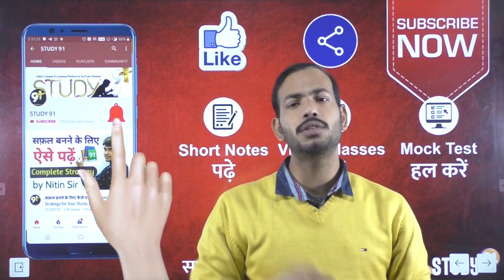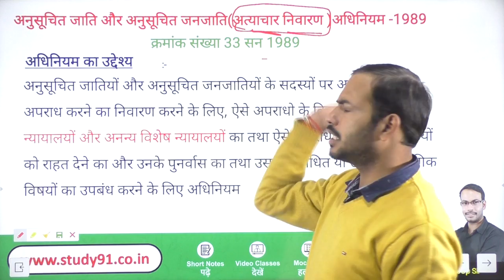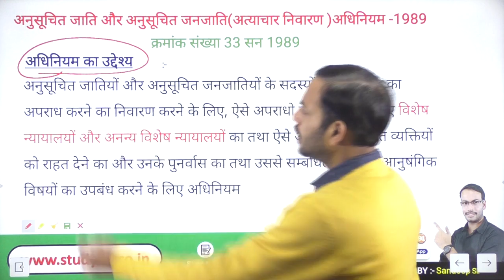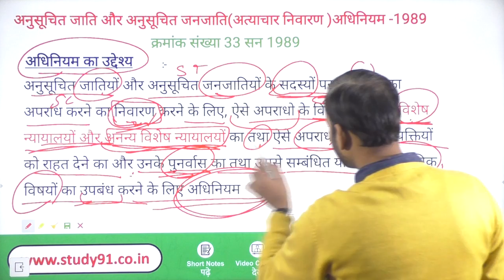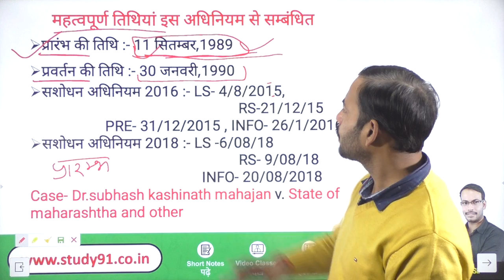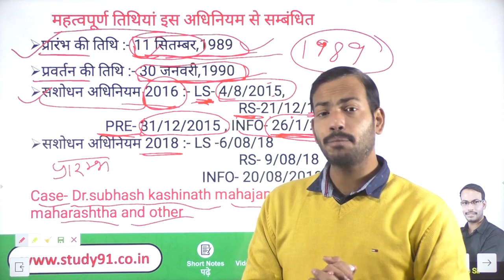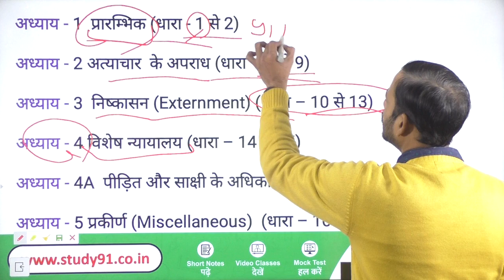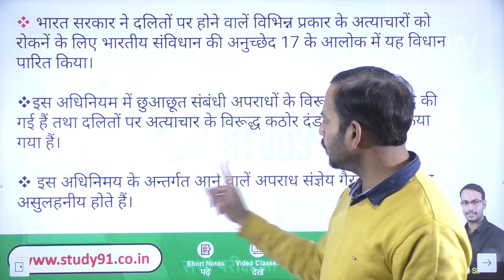SC ST Act 1989 |अनुसूचित जाति एवं अनुसूचित जनजाति (अत्याचार निरोधक) अधिनियम, 1989|Study91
sc st act 1989 by study91, sc st act, anusuchit jati aur anusuchit janjati adhiniyam 1989,study91, 91, mppcs classes, mp pcs study91, sc st act by study 91, sc st latest amendment 1989,anusuchit jati aur anusuchit janjati adhiniyam 1989 by study 91, nitin sir special

📢 PCS Pre 2019 के लिए PDF डाउनलोड करने के लिए यहाँ क्लिक कीजिए.

📢 PCS Pre 2019 के लिए स्पेशल विडियो क्लास देखने के लिए यहाँ क्लिक कीजिए.